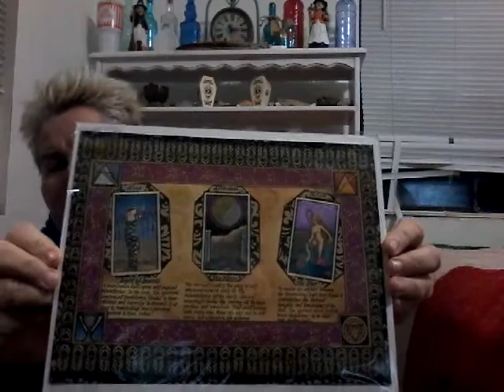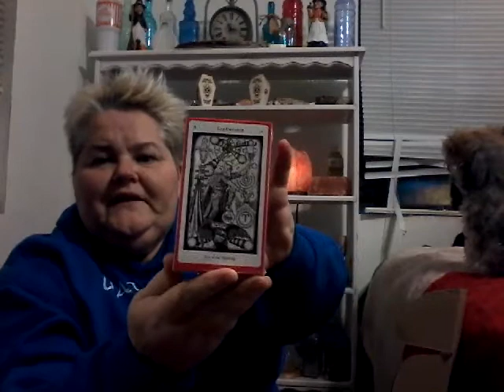Moon box November 2017